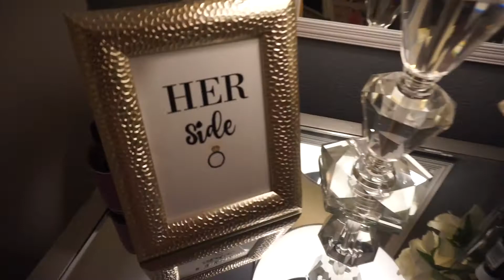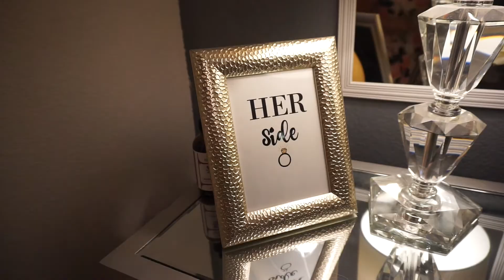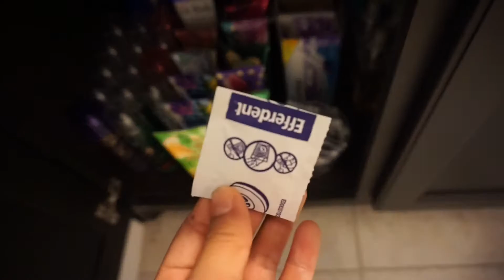Night Routine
my nightly routine.